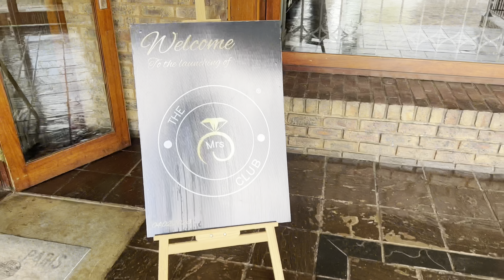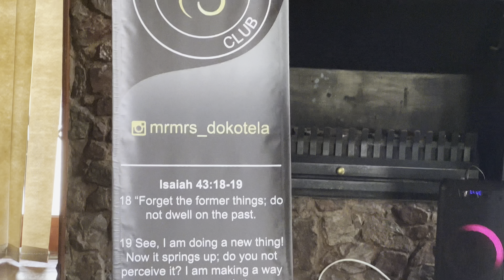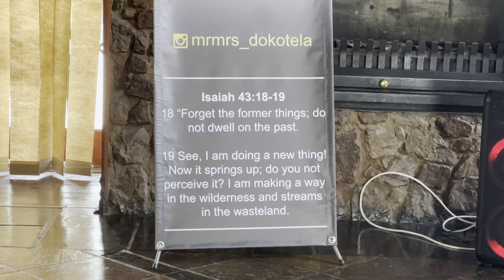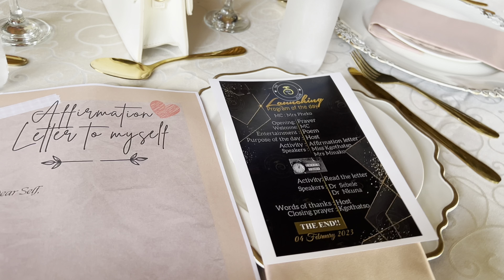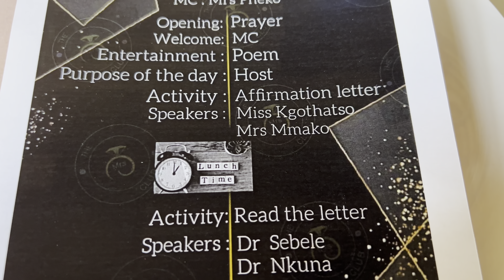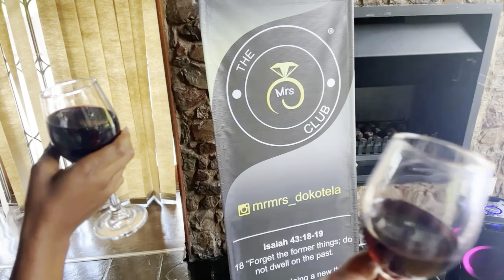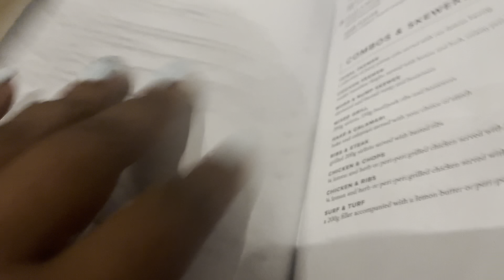Vlog | GRWM | Inside Scoop of Mrs Club Event | Dinner Date | SA Youtuber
Get ready with me and get inside of Mrs Club Event

Let’s connect on Instagram - @kgatso_and_cubs2

Music that I don’t own

Video edited by lil sister @Amogelangmqala